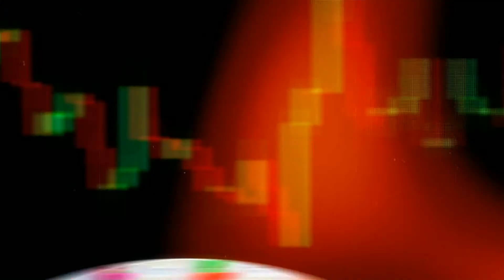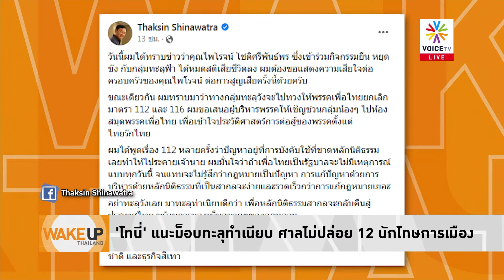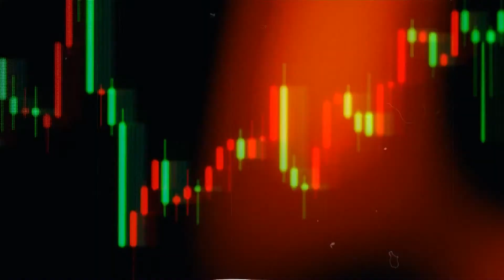ทักษิณโกง จำได้แค่นี้? รทสช.อุตส่าห์ตั้งเวทีคนมานับหมื่นพูดจบจำนโยบายไม่ได้ผลงานไม่มีwakeupthailand